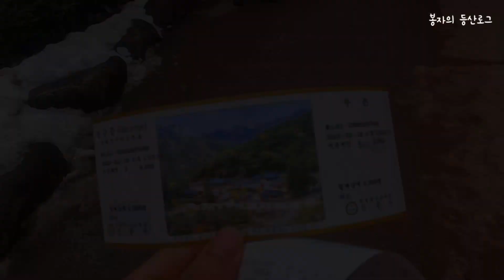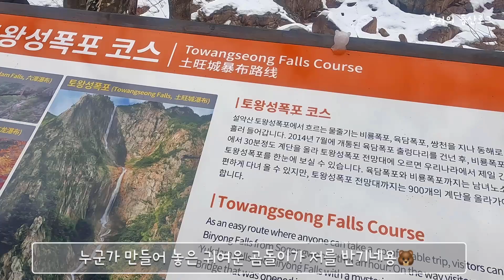설악산 토왕성폭포 코스/설산 등산하기/풍경감상/잔잔한음악 감상(Towangsong falls, Seorak mountain)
설악산 토왕성폭포 코스 설산 등산하기
계단이 많지만 소요시간 2~3시간으로 짧고 멋진 풍경을 뽐내는 설악산 토왕성폭포 코스 소개 영상입니다:)